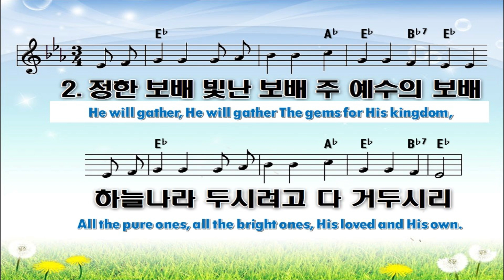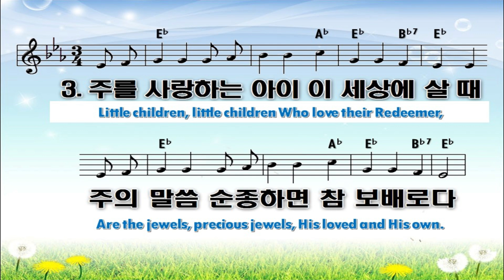클락스빌한인교회 7 7 2024 예수께서 오실 때에 (When He cometh)